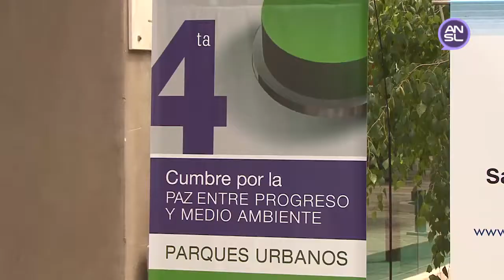Los subcampeones de la Robocup 2016 recibieron el Premio CIDI a la Innovación